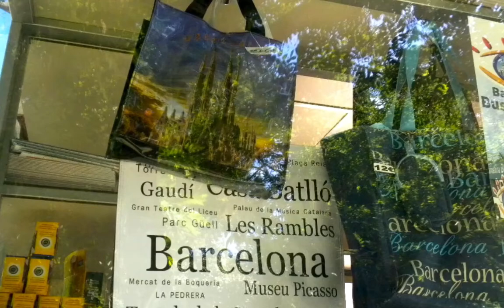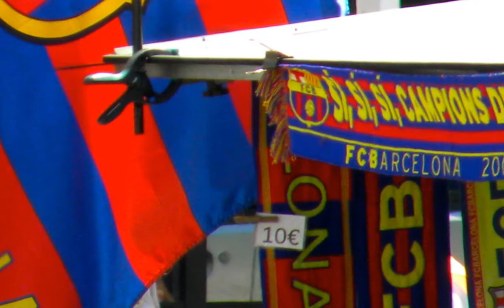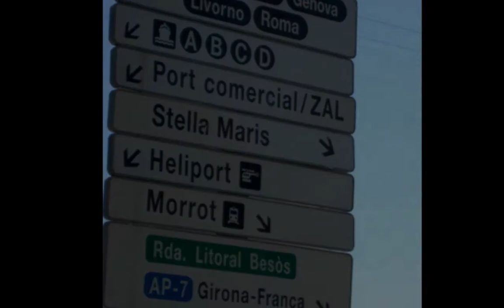Barcelona, Spain-Display_3.m4v